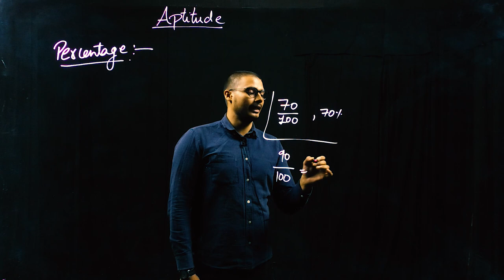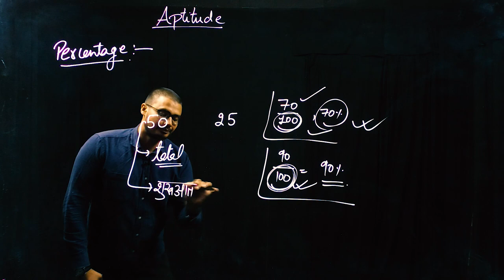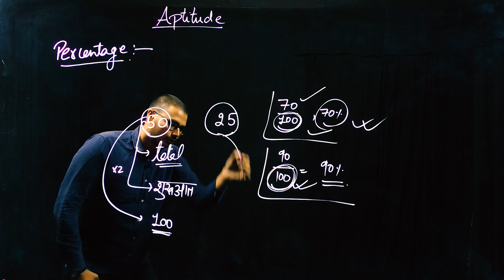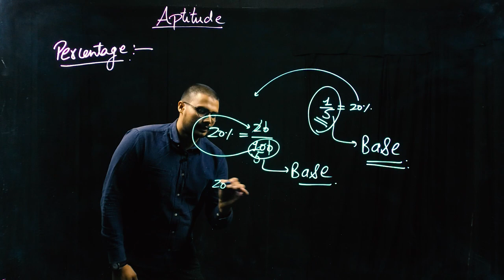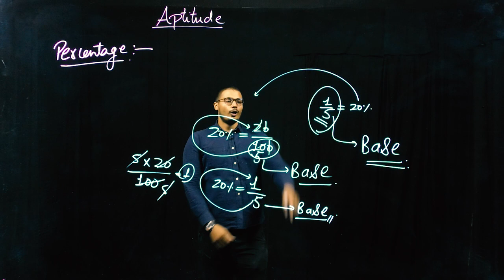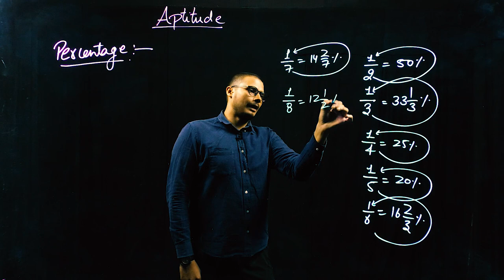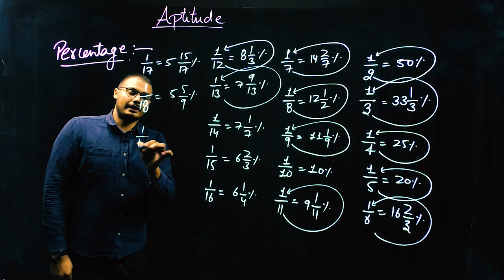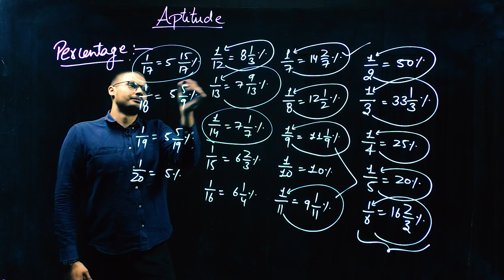Percentage Lec 1 (Introduction)|SSC CGLE, CPO, CHSL, RAILWAY, UPSC-NDA, CDS, CPO, BANKING PO & CLERK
This is the detail video of competitive exams Aptitude(quant).. We will happily provide you each & every current trending Question of various competitive exams. This platform is for true learners of mathematics.
This Video covers various exams including SSC_CGL CPO CHSL MTS RAILWAY # BANK-PO NDA By PiFi_learning.